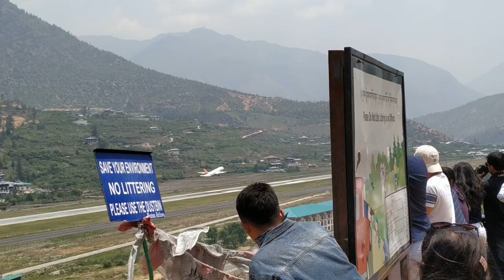Bhutan Tour | Bhutan Tourism | Dil Diya Gallan Instrumental.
Bhutan Tour By Minaxi J Panchal And Janak R Panchal.